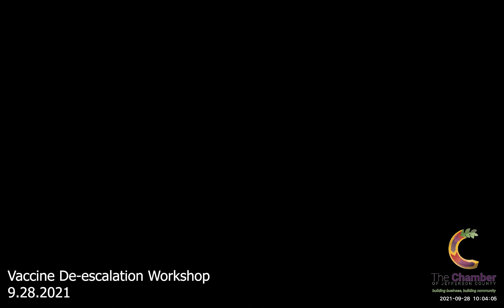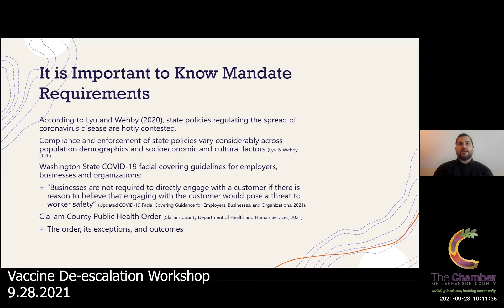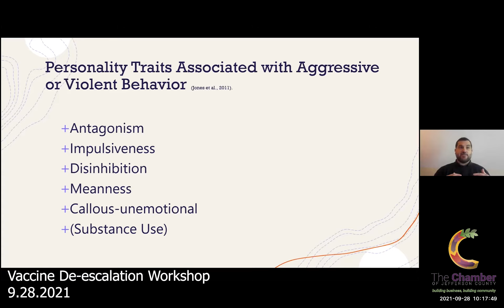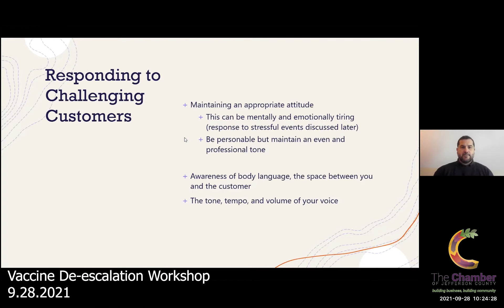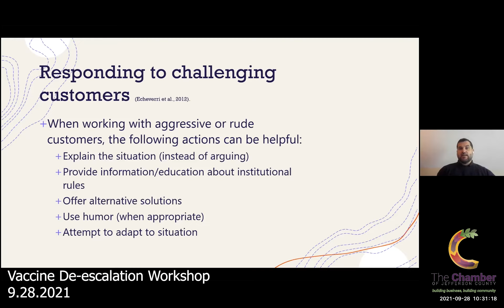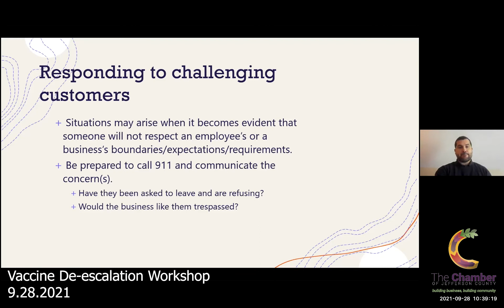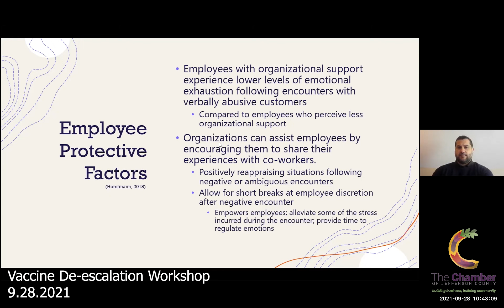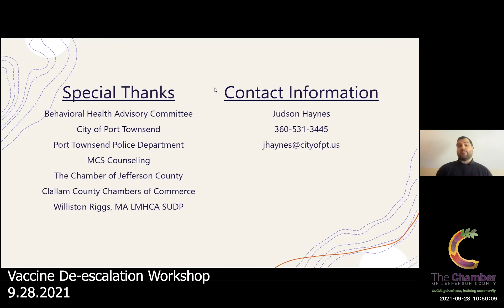Vax Carding De-escalation Workshop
Join us for this interactive workshop facilitated by Jud Haynes, MA, LMHC, SUDP Navigator, City of Port Townsend Police Department.

He will walk through various scenarios and answer questions relative to working with the new Vaccine Card mandate to assist business owners and employees in compliance and avoiding real or projected challenges.